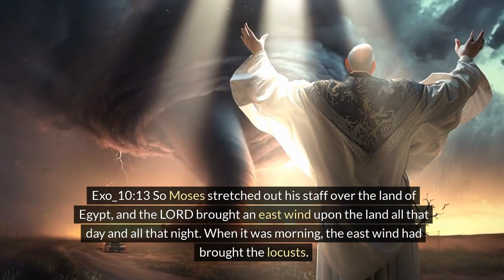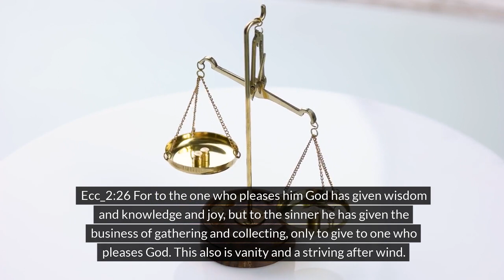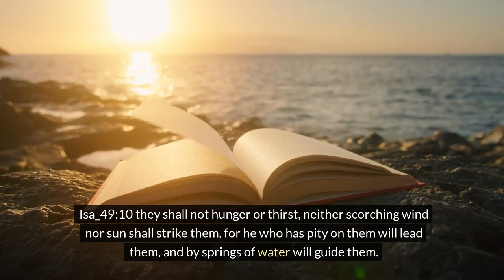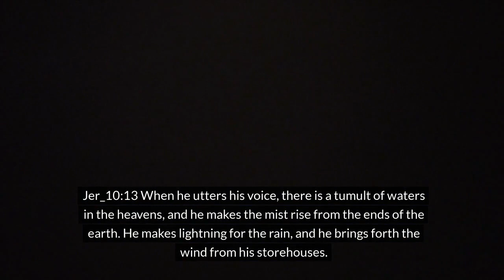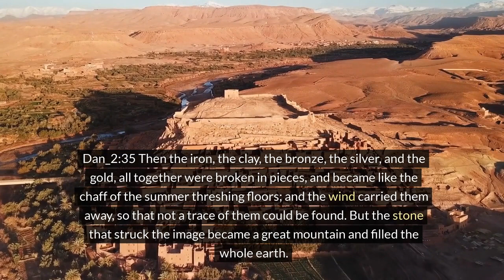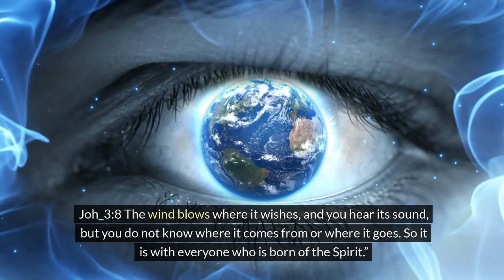What Does The Bible Say About The Wind?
The Bible frequently uses the wind as a powerful symbol to convey various theological and spiritual messages. In the Old Testament, the wind is often portrayed as an instrument of God's power and judgment. For instance, in Genesis 8:1, God sends a wind to recede the floodwaters, demonstrating His control over nature. Similarly, in Exodus 14:21, a strong east wind parts the Red Sea, allowing the Israelites to escape from Egyptian bondage.

Wind is also a metaphor for the transient nature of human life and the futility of worldly pursuits. Psalm 1:4 describes the wicked as chaff driven away by the wind, illustrating their instability and impermanence. Proverbs 11:29 warns that those who create trouble for their households will inherit the wind, suggesting that their efforts will be futile and unproductive.

In the New Testament, the wind continues to symbolize divine intervention and the Holy Spirit. In Acts 2:2, the arrival of the Holy Spirit at Pentecost is marked by a sound like a rushing mighty wind, signifying the Spirit’s power and presence. Jesus, in John 3:8, compares the Spirit’s work to the wind, highlighting its unseen yet powerful influence: "The wind blows where it wishes, and you hear its sound, but you do not know where it comes from or where it goes."

Thus, the wind in the Bible symbolizes God's omnipotence, the fleeting nature of human existence, and the mysterious yet profound workings of the Holy Spirit.